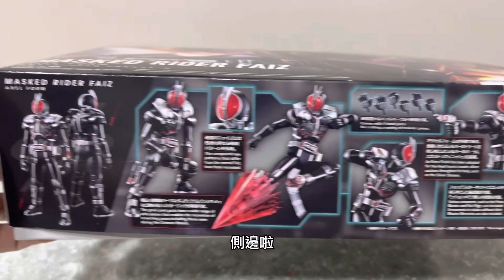［玩具開箱］［素組］［Figure-rise standard］幪面超人555（加速模式）🏃🏻💨💨